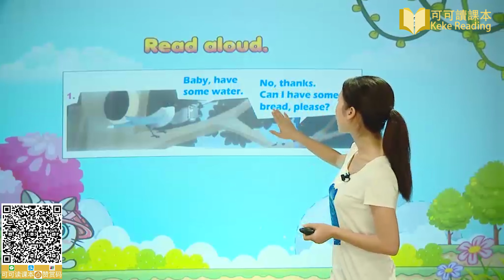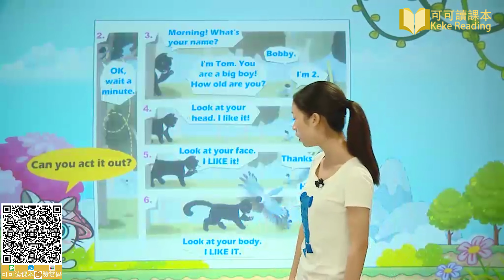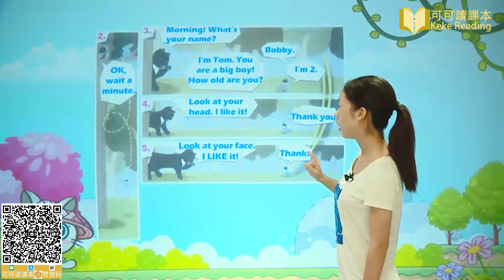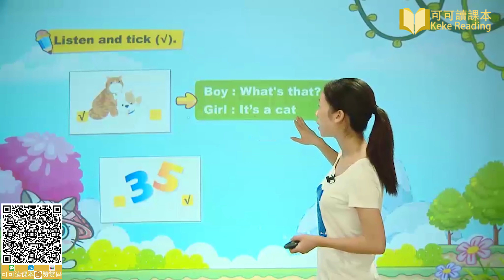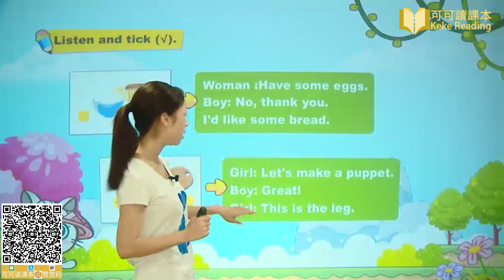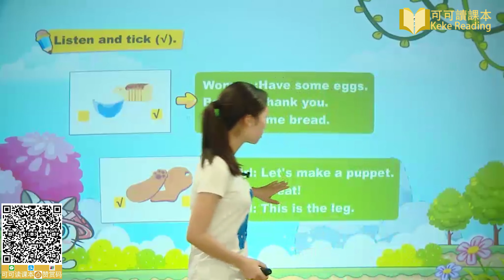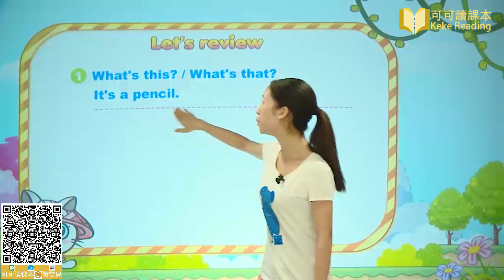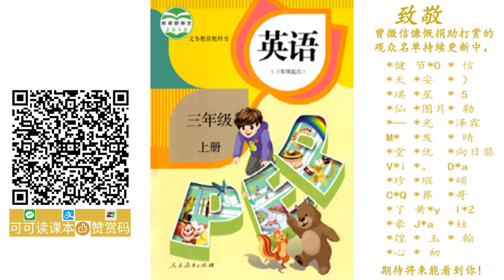Recycle 2 1 leeson 1 小学英语三年级上册